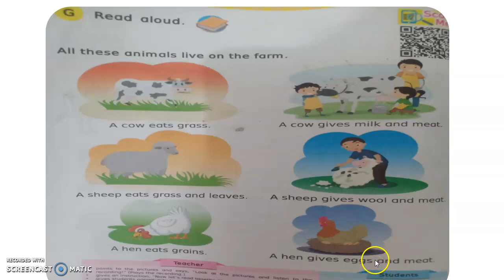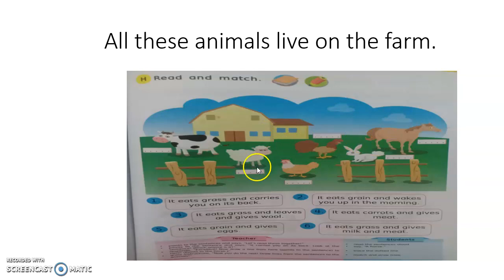THE ANIMALS LIVE ON THE FARM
Lesson 6. class v